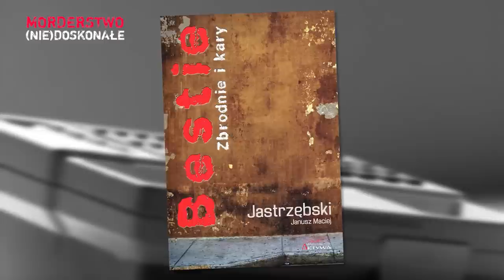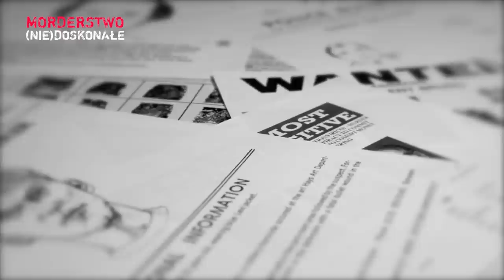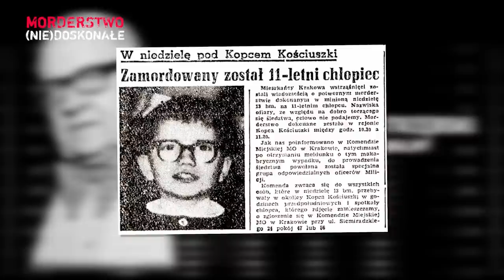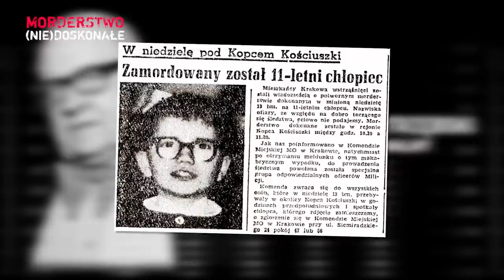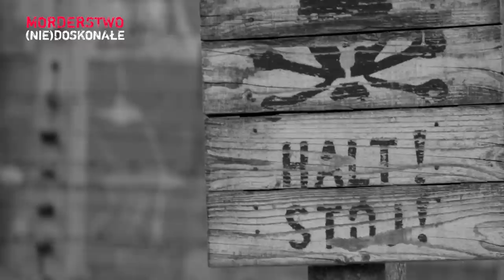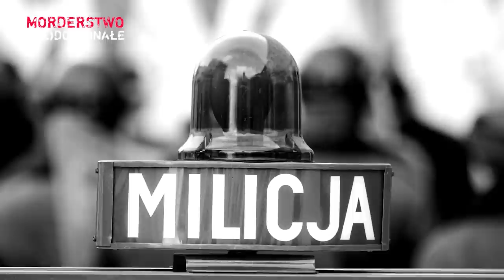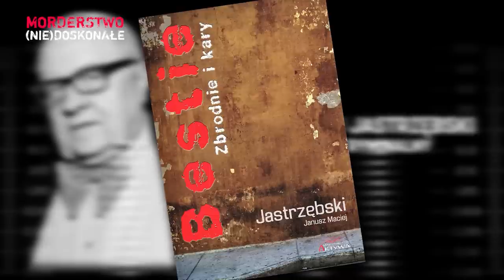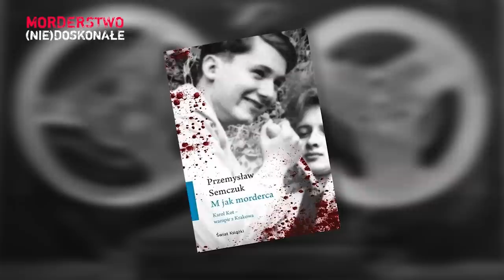WAMPIR Z KRAKOWA - NASTOLATEK, KTÓRY WYWOŁAŁ PSYCHOZĘ STRACHU | MORDERSTWO (NIE)DOSKONAŁE #7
Gdy krakowski sąd wojewódzki wymierzył mu karę śmierci, zebrany na ulicy tłum zareagował gromkimi oklaskami. Karol Kot został skazany za zamordowanie 11-letniego chłopca i 77-letniej kobiety oraz m.in. dziesięć prób zabójstwa. Zabijanie wyraźnie sprawiało mu przyjemność, a to, co robił, wzbudzało w mieście psychozę strachu. Po dziś dzień w Krakowie imię i nazwisko Karol Kot budzi lęk.

scenariusz i prowadzenie
Tomasz Ławnicki

montaż
Stefan Ronisz

produkcja
Mateusz Trusewicz

gość odcinka
Janusa Maciej Jastrzębski

książki "Bestie. Zbrodnie i kary" Janusza Macieja Jastrzębskiego
oraz "M jak morderca. Karol Kot – wampir z Krakowa" Przemysława Semczuka
zdjęcia z Agencji Gazeta, archiwum MO oraz Wikimedia Commons
ujęcia z bazy videoblocks
muzykę z bazy Artlist
fragmenty utworu "Karol Kot" zespołu Świetliki

Grupa naTemat 2020